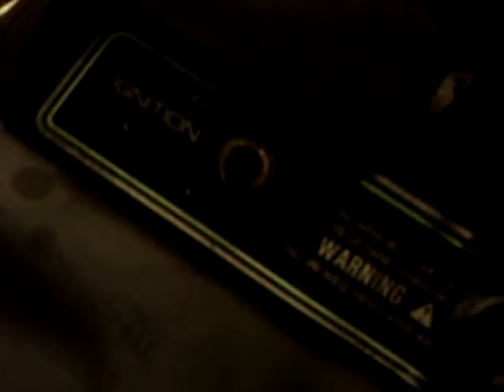update on Ben's arctic cat jag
will have more vid's